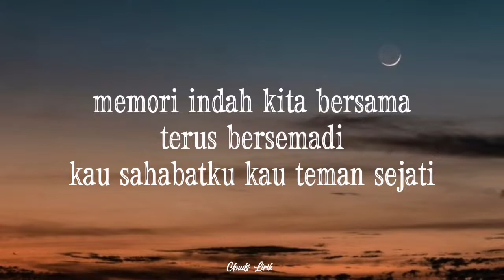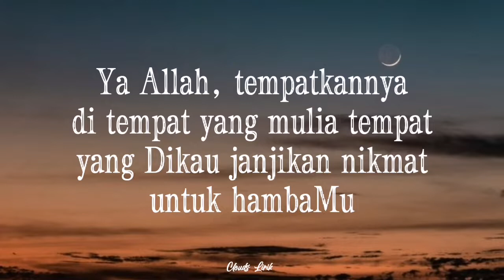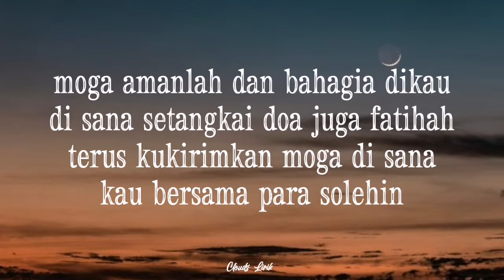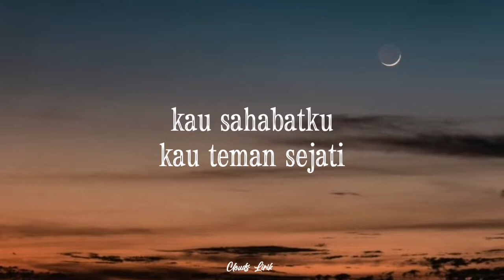HIJJAZ - Kau Sahabat Kau Teman | ( Video Lirik )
🎶 Title : Kau Sahabat Kau Teman
🎙️ Singer : Hijjaz
📸 Wallpaper : Pinterest